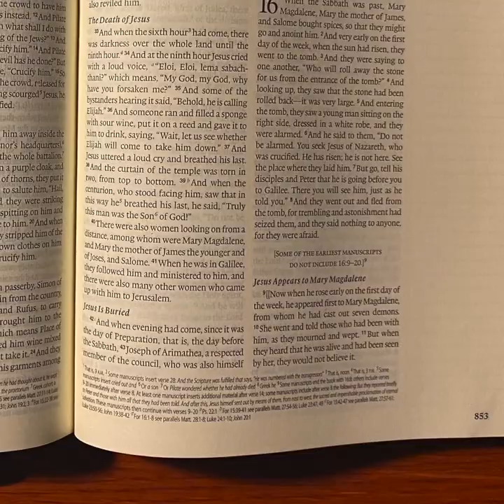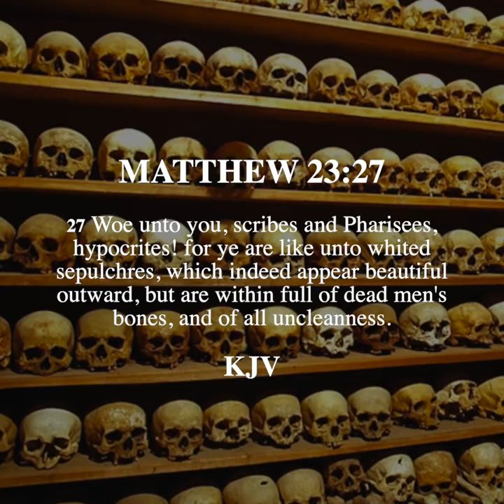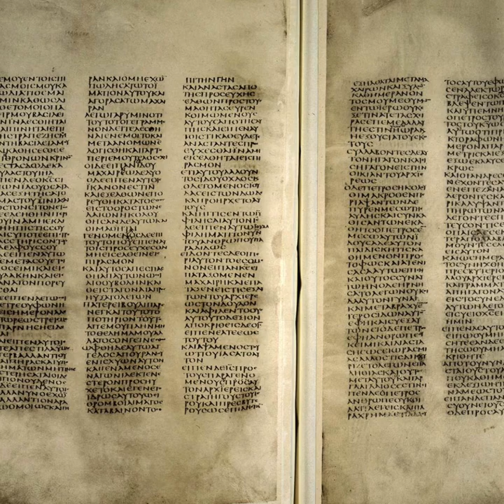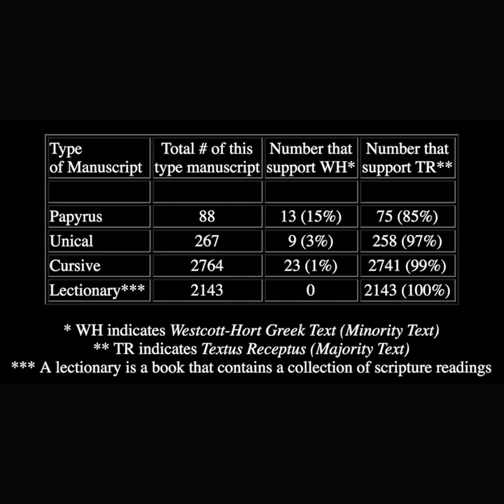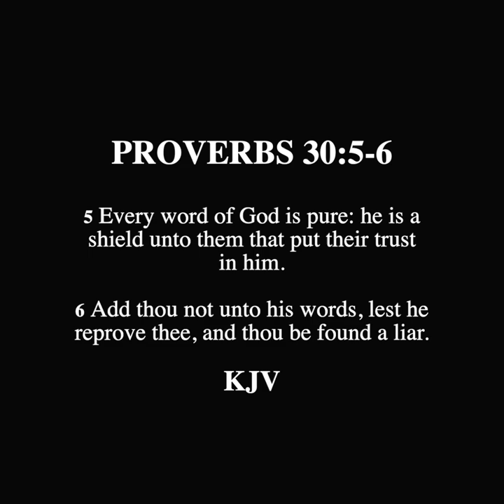SCROLL - Criticizing "The Oldest and Best"; Codex Sinaiticus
Response for the KJV is devoted to magnifying the word of God for the English Speaking Language from a scholarly and  Biblical perspective. The content provided will demonstrate that God used the protestant movement to bring his final standard for scripture before his return and calls those who seek truth and an authoritative version for all matters of faith and practice.